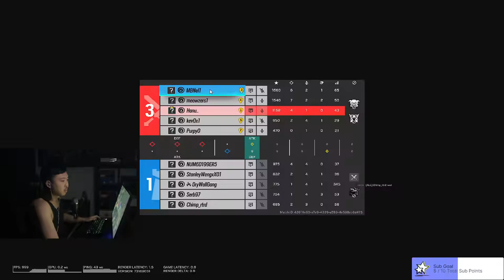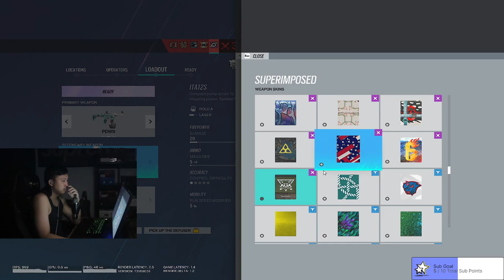R6 Border Full Ranked Match 11-5